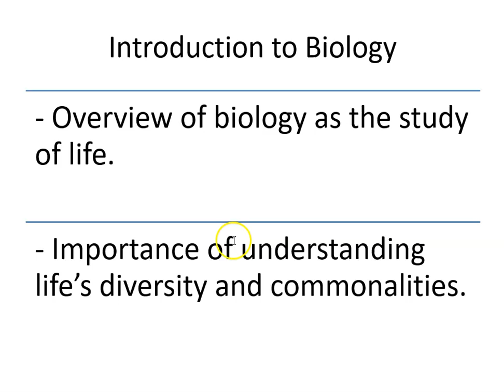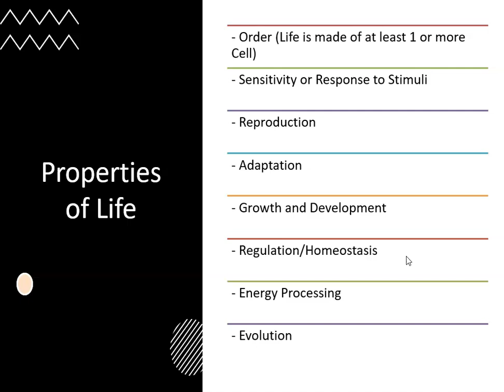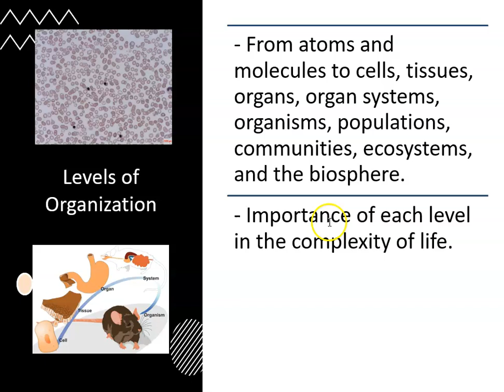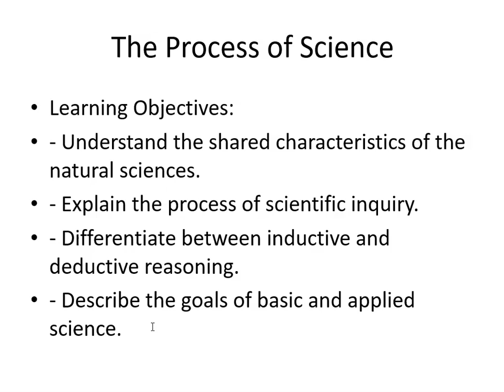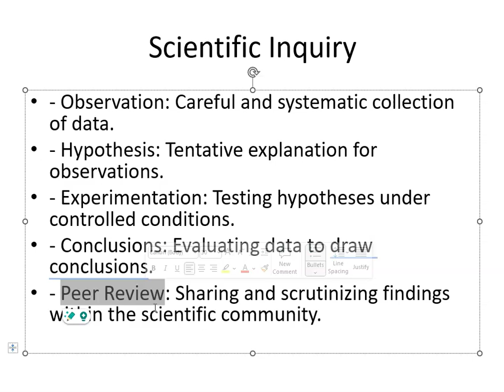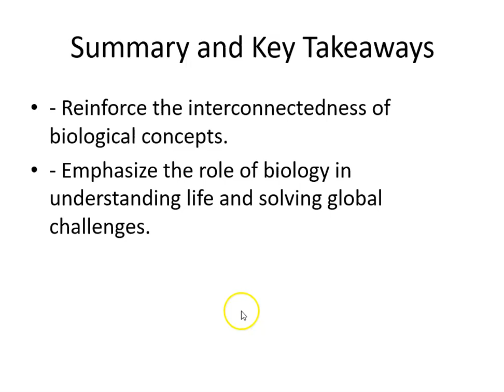Biology Concepts Chapter 1 Introduction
Images in the video we added through Microsoft Creative Commons.